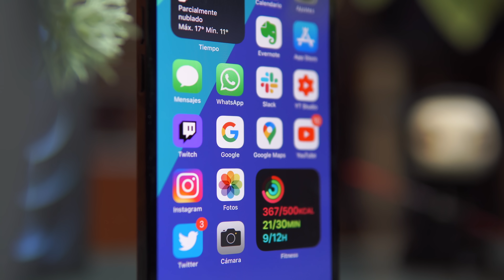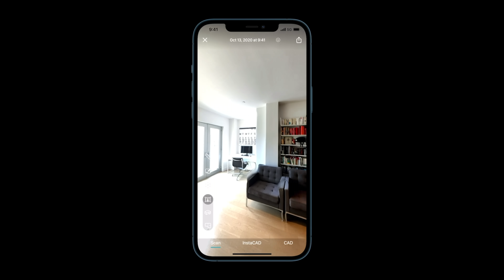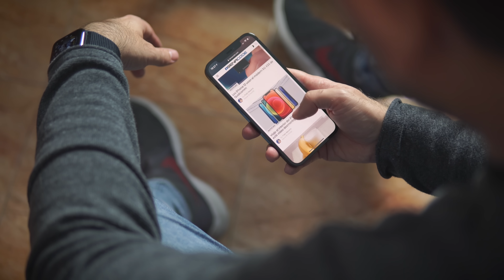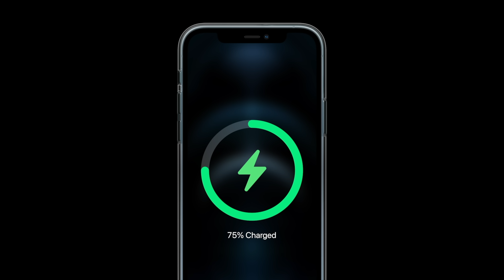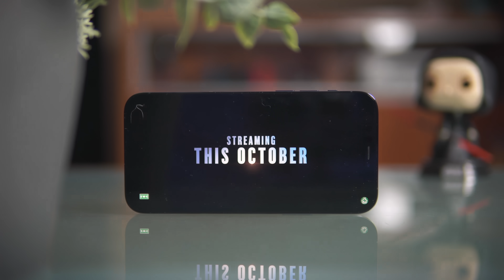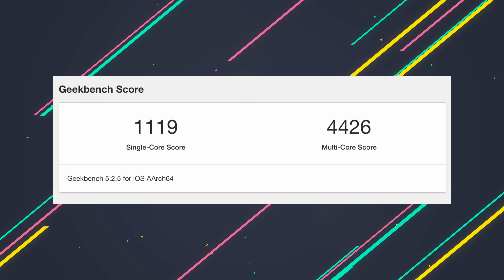iPhone 12 Pro y sus 5 funciones únicas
🛒 iPhone 12
🛒 iPhone 12 Pro
🛒 AirPods Pro

Top 5 Apple iPhone 12 Pro en español donde os muestro sus mejores prestaciones :)